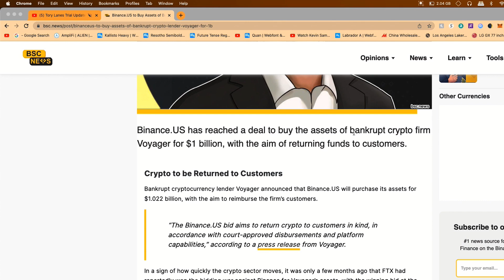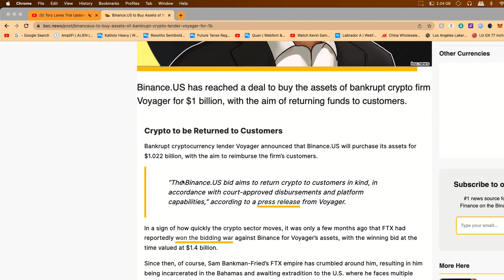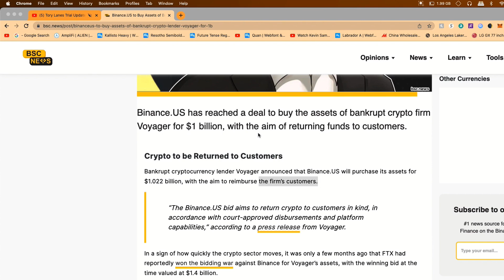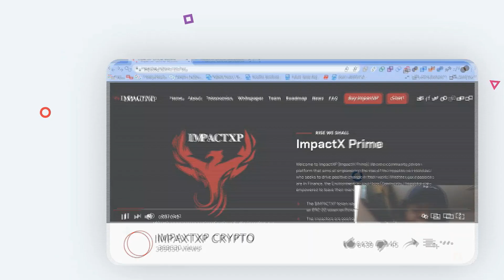BINANCE.US MAKING BIG MOVES! $1 BILLION PURCHASE OF VOYAGER ASSETS